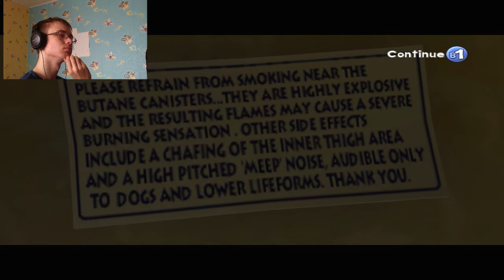Blogiausi zaidimai: Leisure suit Larry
Sitas zaidimas turi daugybe problemu, taciau jis turi viena pliusa, gali prajuokinti, bet ir tai tik kartais, Ispeju gali buti vaizdu nepriimtinu kaikuriems ziurovams.